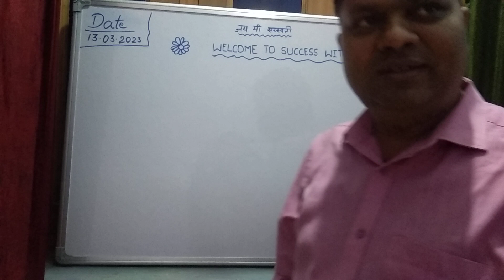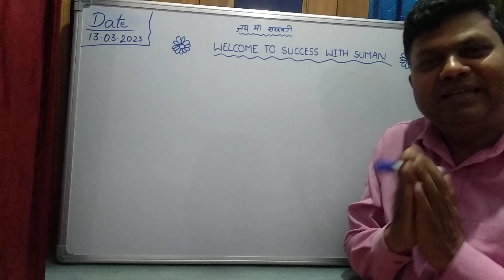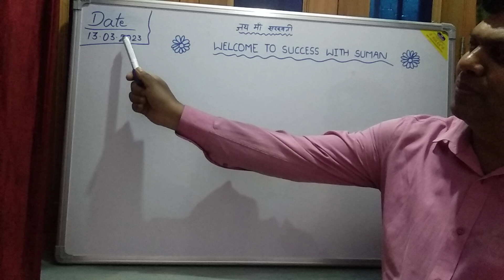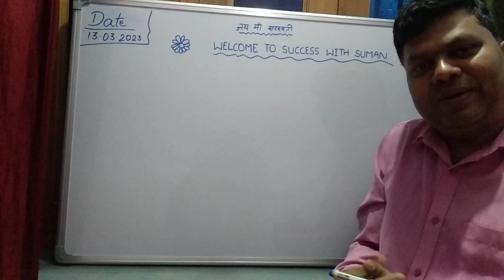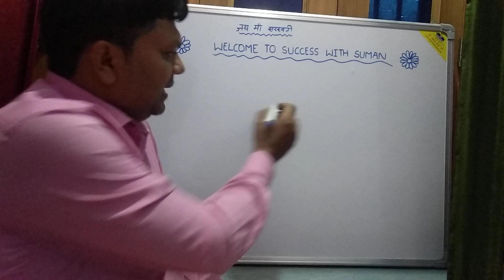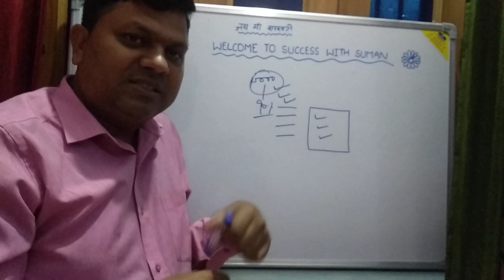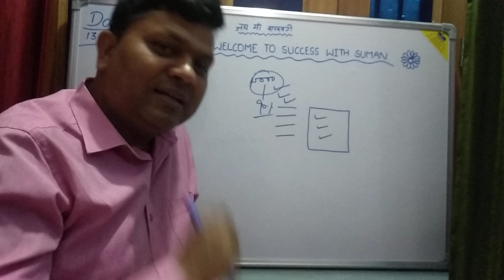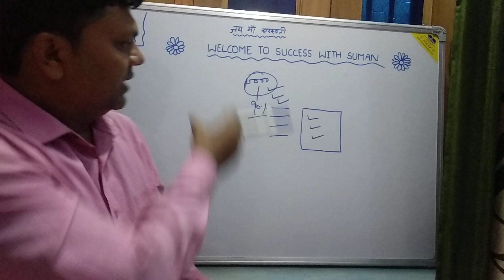DEMO Teaching FOR KVS Interview WITH KV TEACHER ....